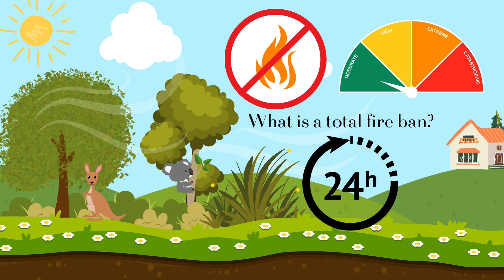Karenni - What is a Total Fire Ban in Australia